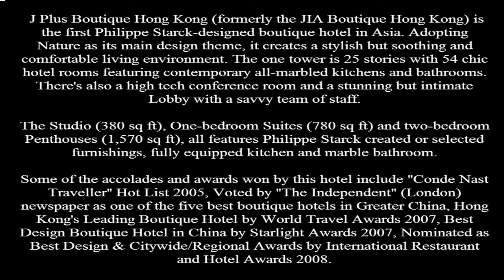J Plus Boutique Hotel Hong Kong, China World's Best 5 Star and Luxury Hotel